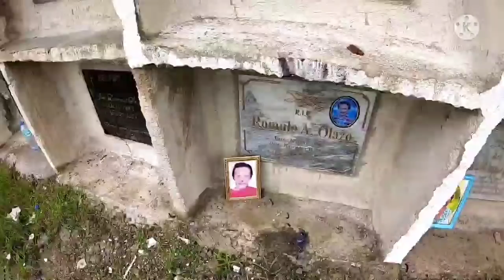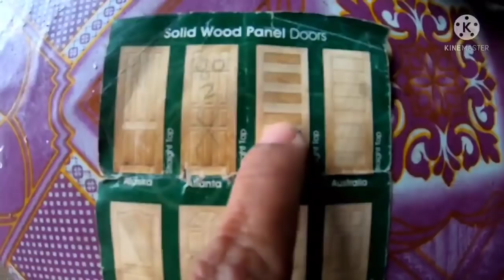Pag canvas ng Jamba at pag Simba+pag dalaw sa aking papa+mga ganap sa arayat